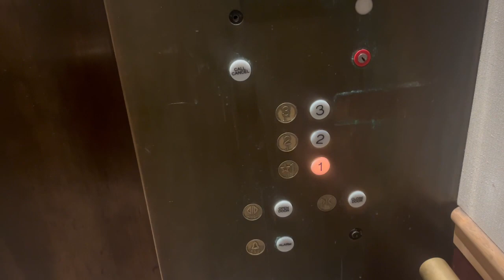OTIS Traction Elevators at NORDSTROM at Menlo Park Mall - Edison NJ